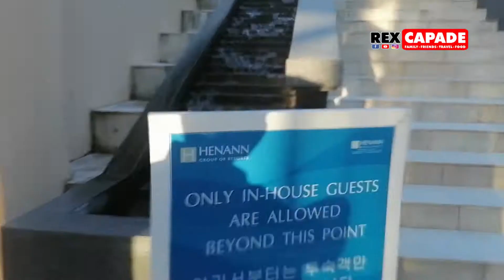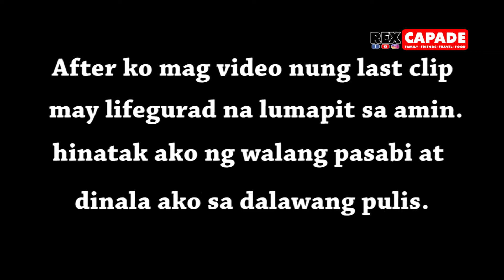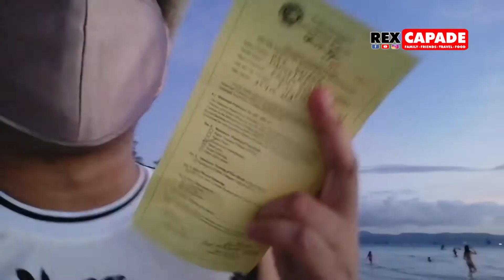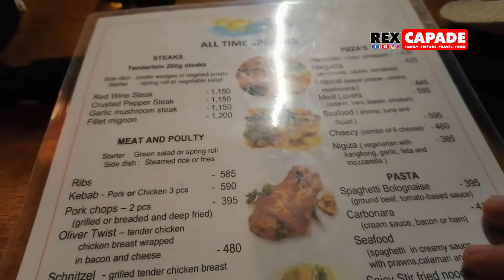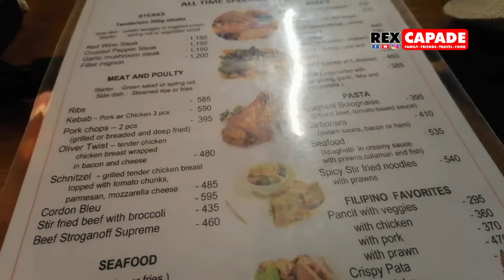Nahuli ng Pulis sa Bora | 1st Day sa Boracay | Rex Onagan Vlogs